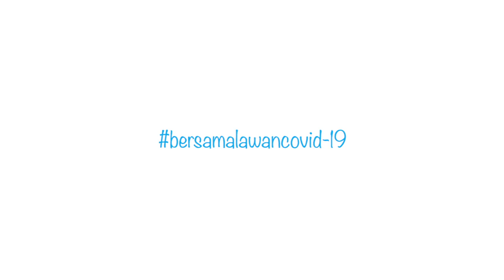Nia Dinata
Pesan dari
untuk Rakyat Indonesia